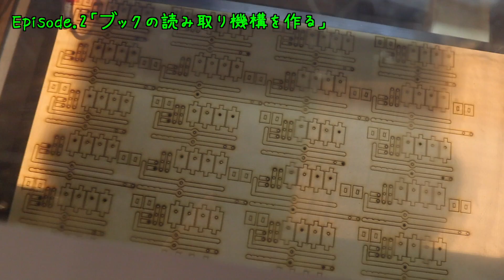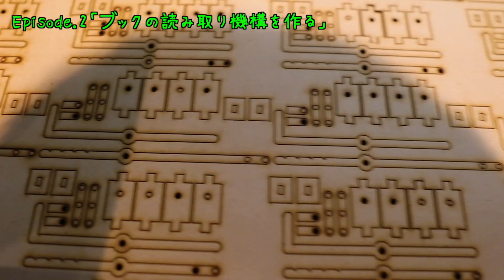【夢を叶えていくプロジェクト『手回しオルガンを作る』】episode 2「ブックの読み取り機構を作る」製作の様子をVlog的に！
手回しオルガンを作るプロジェクト！
エピソード２は、トラッカーと呼ばれる、ブックを読み取る機構の
部分を作ってみようと思います！
手回しオルガンには、大きく分けて、キーレス、キーのタイプのものが
あるのですが、私の普段演奏動画で使っている手回しオルガンは
キータイプのものになります！

製作は、よりキーレスの物よりも、複雑になりやすいのですが、
私も、自分を分解して作りを見てみると、凄い細かく作られていて
その１つ１つが、良い仕事をしていて、スゴイなって思いました。
それと同時に、これは、コストダウンは難しそう。。。とも実感しました。でも、それでは私の作りたい楽器は作れないので、
どうやったら、もっとシンプルに、作れるか考えながら作っています♪

昨日の、１つの目の試作を経て、今回は、19音タイプのオルガンを
作ろうと思っているので、19個分のトラッカーをシュミレーションして
かっこいい機構ができたと思います！

ただ、作ってみてわかる、もっとここをこうすれば、とか、
ホームセンターに行って、色々なものをみて、ここはこのパーツを
使ったら、もっといけるかも？など、アイディアを膨らませています♪

完成まで頑張ります！！
良かったら、感想コメントや、応援コメントなどもいただけますと
すごく励みになります♪よろしくお願いします！！

頑張ります！
コジコジオー！！（笑

Hello.
this video is my Project.
Project name is【Making StreetOrgan Project】
I'm StreetOrgan Player.
I Try making reed crank streetorgan.

◆【手回しオルガンのCDも出しています】
↓試聴はこちらのリンクからどうぞ♪
◆収録曲や、注文方法等の詳細は、こちらのリンクから